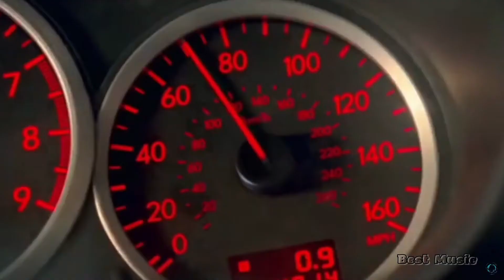Ploua - XZEEZ Remix 🔥 car music 🔥 Baby Driver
Ploua - XZEEZ Remix 🔥 Baby Driver 🔥 car music